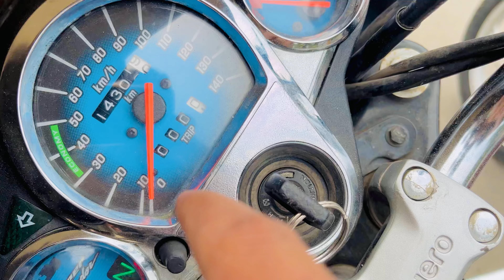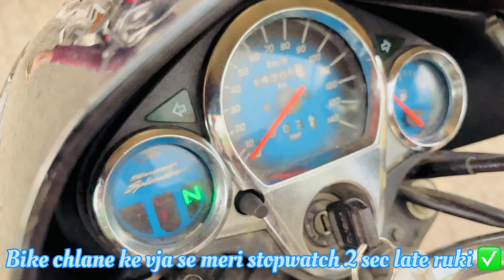5km running live | 5km रनिंग की तैयारी कैसे करें | 5km running training | 5km running tips in hindi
5km running
5km running trail
5km race
5km bharti
Assam rifles bharti
Ssc gd bharti
upsi
upsi bharti
sscgd

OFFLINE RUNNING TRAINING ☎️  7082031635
100% physical clear
Sports fitness & Army videos on this channel

5km running training | 5km in 24 min | 5km in 20 min